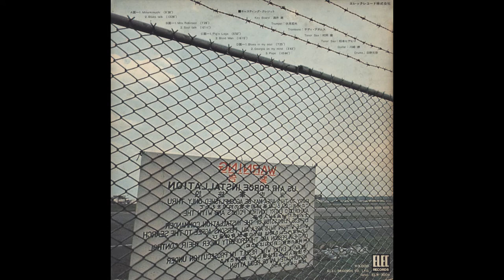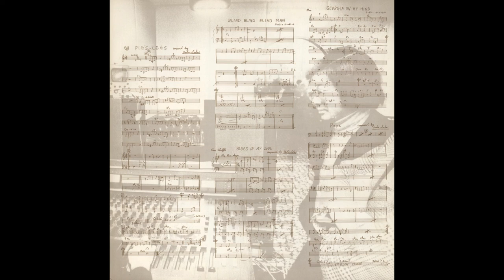Sakai, Fushimi, Adams, Muraoka, Matsumoto, Kawasaki, Hino - Jam In Yokota [Full Album · 1973] Jazz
Ushio Sakai, Tetsuo Fushimi, Teddy Adams, Takeru Muraoka, Hidehiko Matsumoto, Ryo Kawasaki, Motohiko Hino - Jam In Yokota [Full Double Album · 1973] Jazz-Funk / Jazz-Rock / Contemporary Jazz

Recorded live at the Yokota Non-Commissioned Officers' Open Mess, on 8 April 1973.

Tracklist:
[Disc 1]
00:00 - Minor Kimuchi
10:43 - Blues Talk
24:13 - Mrs. Robinson
32:15- Soul Talk
[Disc 2]
46:03 - Pig's Legs
52:40 - Blind Man
1:09:39 - Blues In My Soul
1:17:28- Georgia On My Mind
1:21:36 - Pepe

Drums: Motohiko Hino
Guitar: Ryo Kawasaki
Keyboards: Ushio Sakai
Mixed By: Kazuo Takei
Producer: Isamu Asanuma, Shungo Sawada
Tenor Saxophone: Hidehiko Matsumoto, Takeru Muraoka
Trombone: Teddy Adams
Trumpet: Tetsuo Fushimi